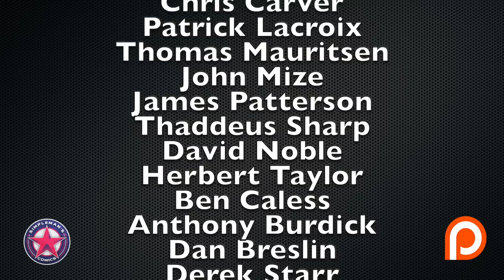Recapping the Hottest New Comic Book Releases of September 18, 2019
Join Jack (AKA Mr. Bolo) and myself each as we discuss the week's hottest comic book releases and recap the first appearances, reader buzz, and variant buzz for the week as well as one long term play,  a comic book we think is worth buying and holding onto.